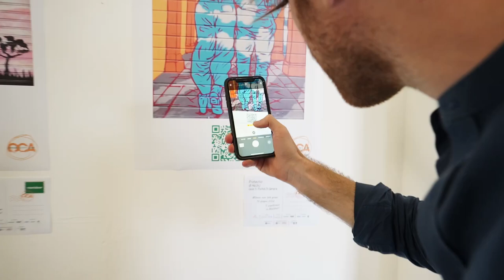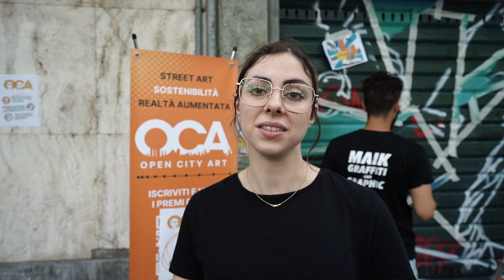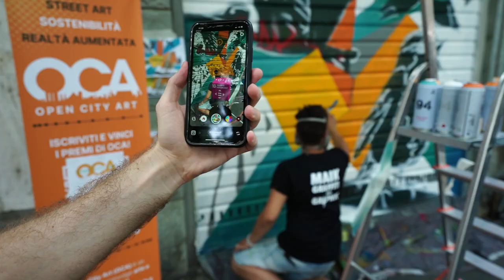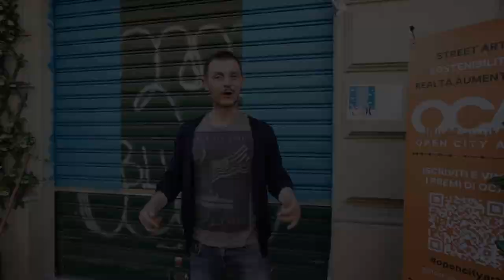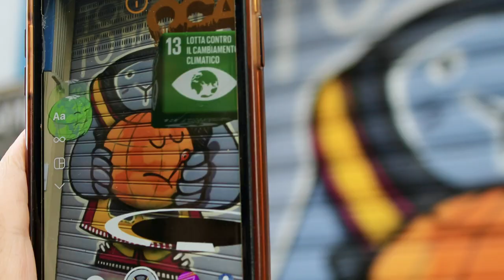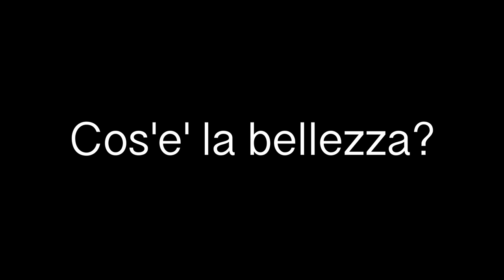OPEN CITY ART: Ho scoperto per caso un bellissimo progetto di street art a Milano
Un nuovo modo di fare street art a Milano

Ho scoperto Open City Art (OCA)  grazie ad un' amica e sono riuscito ad intervistare Sandro ( Co - founder di Mostrami) e a partecipare a tre eventi.  E forse ho davvero capito l'essenza di questo progetto.

Portare il bello e il buono tra le strade di Milano e oltre. Il bello è quello della street art, il buono sono i temi su cui il collettivo lavora (difesa dell'infanzia, valorizzazione della donna, legalità, antimafia e sostenibilità a tutto tondo).

L'obiettivo sarà quello di estendere questo museo a cielo aperto e portare opere ed idee anche in altre città italiane. Da nord a sud.

Ciao, io sono Samuele, freelance, marketer e accanito viaggiatore.
Sono un nomade digitale e vado sempre alla scoperta di nuovi luoghi. E lungo il mio cammino capita di  chiedere alle persone una semplice domanda.

Cos'è per te la bellezza?

La risposta di Sandro è stata davvero di ispirazione

LINK UTILI 👇🏻

1- La mia pagina Instagram per altri contenuti su viaggi e vita da freelance

2 - I contatti di Mostrami e di Open City Art

🎵 Credits